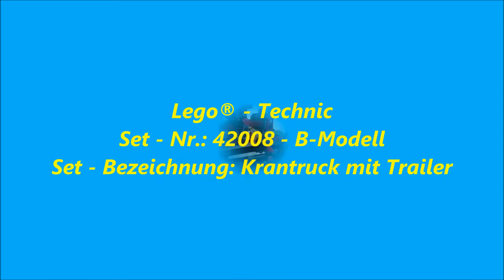LEGO® - Technic - 42008 - B-Modell - Krantruck mit Trailer - Review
Jetzt direkt zum Angebot: +++

Mehr Infos: +++